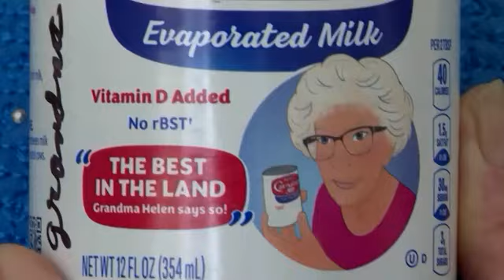Maybe not politically correct, but her spiciness got her the attention of a major food brand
Helen Ernst of Bloomfield, IA shared a slogan online that was trending on TikTok and the major food brand started to notice.